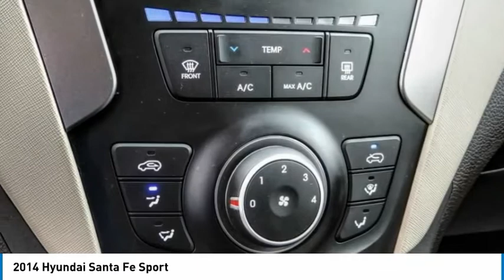2014 Hyundai Santa Fe Sport Cerritos INFINITI - EG159831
2014 Hyundai Santa Fe Sport

CERRITOS INFINITI PROUDLY SERVING ORANGE COUNTY, CERRITOS, ARTESIA, LAKEWOOD, BELLFLOWER, BUENA PARK, LONG BEACH, AND SURROUNDING SOUTHERN CALIFORNIA LOCATIONS. THIS FROST WHITE PEARL 2014 Hyundai SANTA FE SPORT IS EQUIPPED WITH A Engine: 2.4L GDI DOHC 16-Valve I4, AUTOMATIC TRANSMISSION, AND RECEIVES AN ESTIMATED 20 City/27 Hwy MPG. OR VISIT US AT 11011 EAST SOUTH ST. CERRITOS, CA 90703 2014 Hyundai SANTA FE SPORT ***ONE OWNER... POPULAR EQUIPMENT PACKAGE*** Frost White Pearl 2014 Hyundai Santa Fe Sport 2.4L Popular Equipment FWD 6-Speed Automatic with Shiftronic and Overdrive 2.4L I4 DGI DOHC 16V Recent Arrival! 20/27 City/Highway MPG Reviews: * If you're shopping for a competent, stylish, efficient compact SUV with lots of features and an affordable price, plus a great warranty, the 2014 Hyundai Santa Fe Sport should be on your list. Source: KBB.com * Spacious and thoughtfully designed interior; lots of standard and optional features for the money; lengthy warranty. Source: Edmunds * With the 2014 Hyundai Santa Fe's capability, comfort and substantial design, there's plenty to go around. The Santa Fe Sport offers 5-passenger seating capacity and the three-row Santa Fe comes in two versions: the GLS with seating for seven and the luxurious LIMITED that seats six with second-row captain's chairs. The standard 2.4L 4-cylinder engine is a high-tech wonder. It features Dual Continuously Variable Valve Timing and Gasoline Direct Injection. Or upgrade to the 2.0L GDI 4-cylinder engine featuring a twin-scroll turbo that pumps out 264 hp and 269 lb.-ft. of torque. Available only on the three-row Santa Fe, the 3.3L V6 engine provides prompt response. This sophisticated V6 generates 290 hp and 252 lb.-ft. of torque. The standard trailer-prep package, with flush-mounted tow hitch design and 5,000 lbs. of towing capacity, can help put all of that power to good use. Santa Fe offers a suite of available premium features including a panoramic sunroof, Proximity Key with electronic push button start, leather seating surfaces, leather-wrapped steering wheel and shift knob, a heated steering wheel and dual-zone automatic temperature control with CleanAir Ionizer. Sight and sound enhancements include an 8-inch touchscreen plus navigation system, or a 4.3-inch touchscreen color display with rearview camera. An Infinity Logic 7 Surround Sound Audio System with 550 watts and 12 speakers is also available. Hyundai's innovative Blue Link system is standard on Santa Fe and has an array of features to make life easier. Connect to Blue Link through smartphone, a web application or an in-car system to start your vehicle remotely, locate a gas station, find a shortcut, learn about mechanical issues, call for help and more. Hyundai has loaded Santa Fe with brilliant safety features, including a driver's knee airbag, Hillstart Assist Control and Downhill Brake Control. Source: The Manufacturer Summary Stock #: EG159831 | VIN: 5XYZU3LB8EG159831 | 2014 Hyundai Santa Fe Sport CRUISE CONTROL TIRE PRESSURE MONITOR Norm Reeves Hyundai Superstore